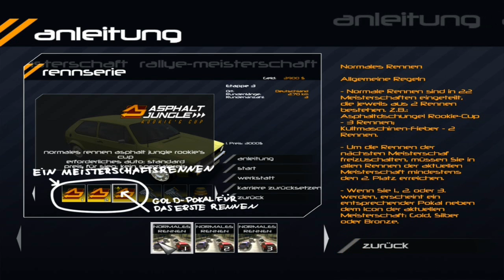Die letzte Folge! - GTI Racing #12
GTI Racing

Aufgenommen am

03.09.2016